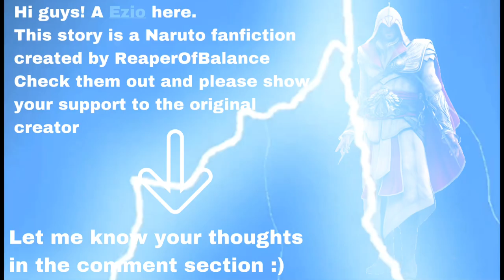True Mentor | What If Naruto Was In Assassin's Creed | Part 3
→ Please support the writer out.